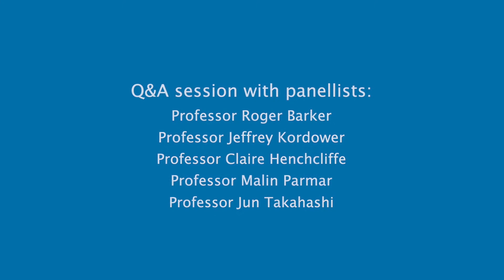Cure Parkinson's - Dopamine Cell Replacement Therapy Q & A's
Audience Q & A - Dopamine Cell Replacement therapy